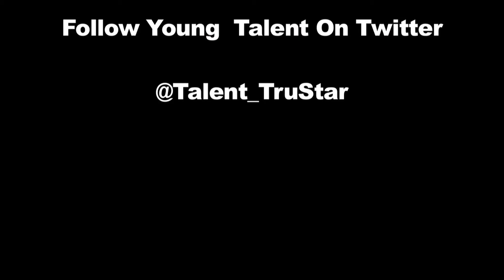Young Talent - Hits After Hits [@Talent_TruStarz @TruStarzEnt]